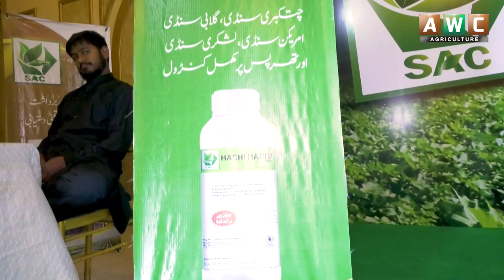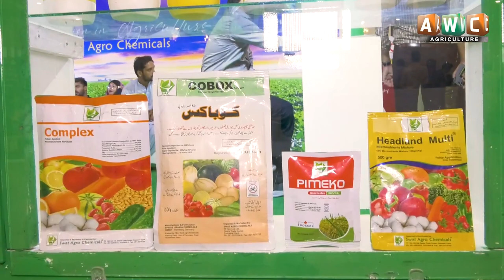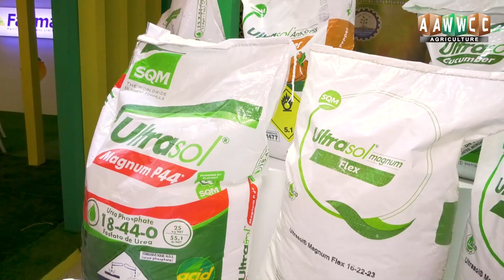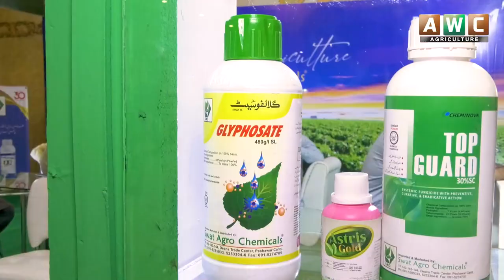Faslon k Lye Behtreen Pesticides| Awc Agri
Faslon k Nuqsan Deh Keeron or Bemariyon k Khilaf Moasar Advia | Awc Agri

Fall armyworm solution by Sawat Agro Chemicals | Stall of Sawat Agro Chemicals
Fungal and Bacterial Diseases Control in Vegetables | سبزیوں میں پھپھوندی والی بیماریوں کا علاج
Multinational Vs Generic products || Which products should be used